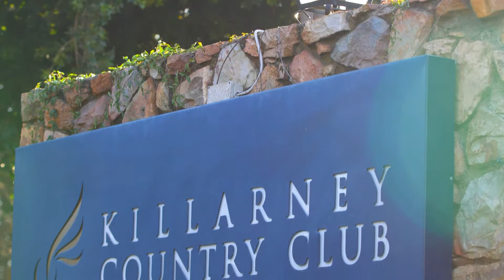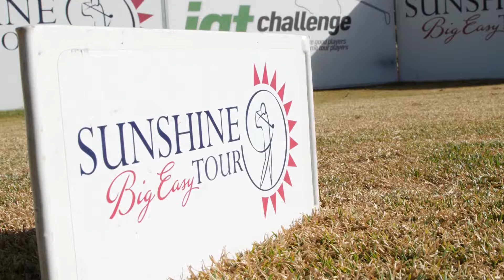Big Easy IGT Challenge #7 Killarney CC 22-24 July 2019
Winner Kyle Barker -4
Big Easy IGT Challenge #7
Killarney CC
22-24 July 2019